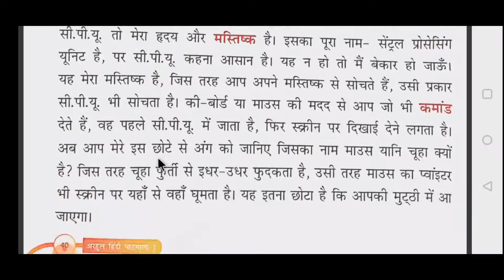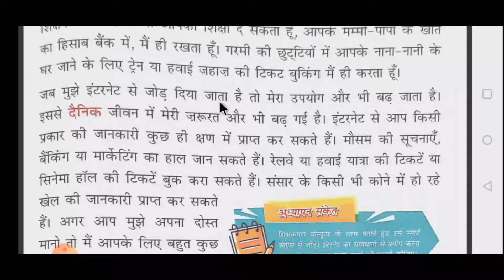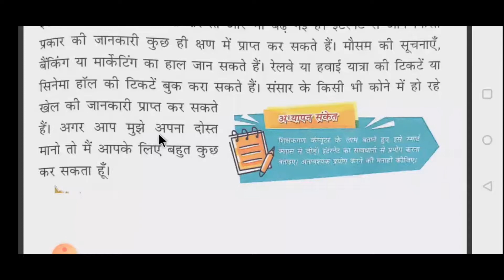STD 3 HINDI CHAP 6 COMPUTER PART 2